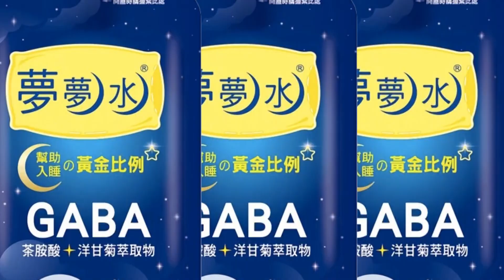【每日必看】恐怖爆炸! 聯結車失控連撞10車 噴火燒車畫面曝! 20230401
清明連假前夕!發生憾事，3/31下午五點多，台北市中正區發生一起死亡車禍，一名61歲機車騎士，不幸被砂石車輾斃!